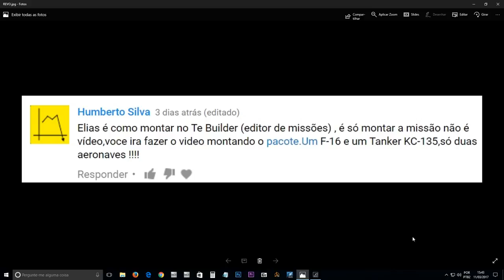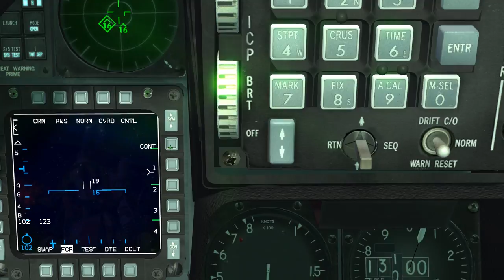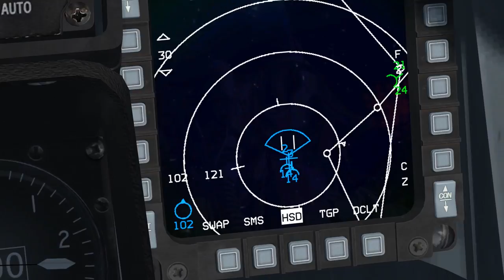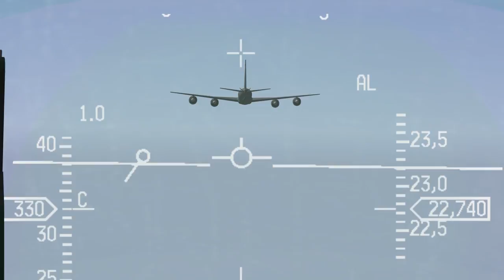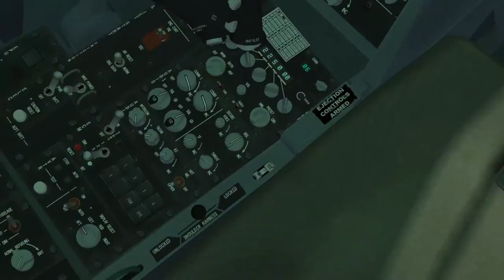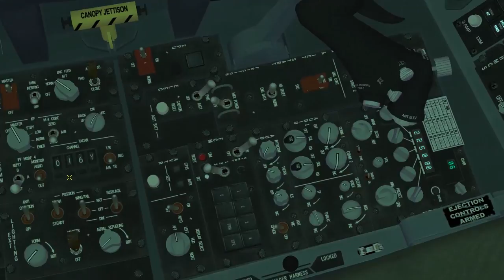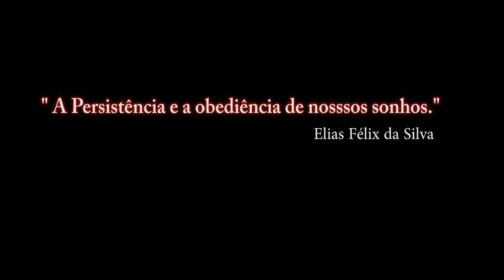FALCON BMS 4.33_ REVO_HUMBERTO / PT-BR